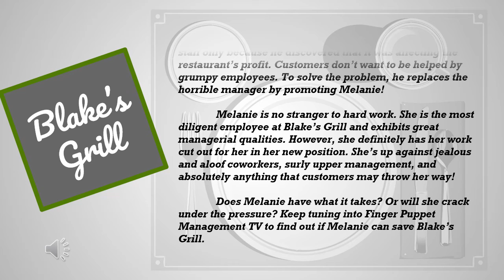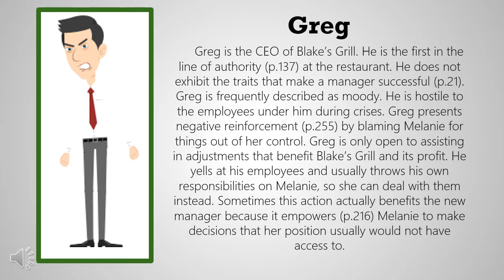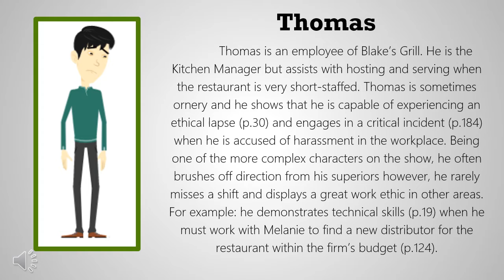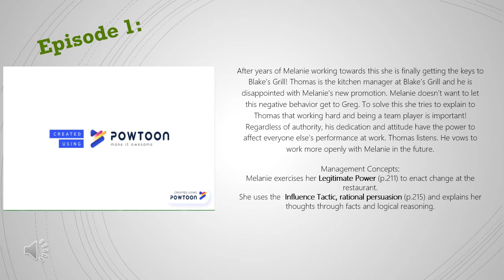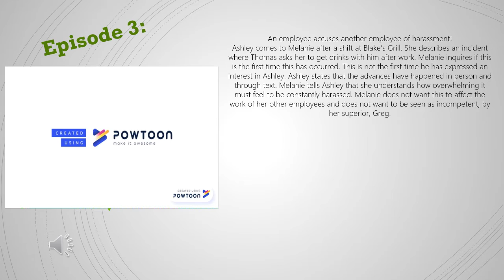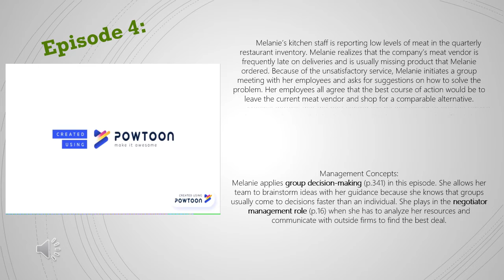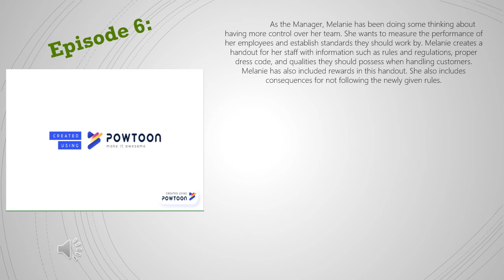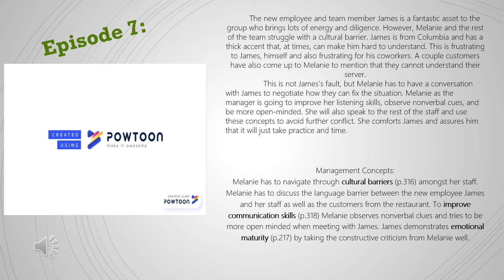Midterm Presentation Group 4